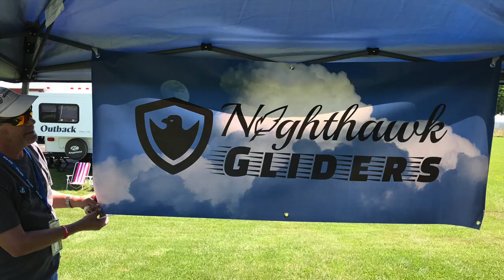Slope Soaring - Whipit DLG (RCS Fest 2018)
Brad and Bruce are at an airport flying their Whipit DLG gliders alongside a slope with uplifting air currents.

This is the second year TheRcSaylors hosted a fun event where anyone can come and fly.  This year, Nate and Abby secured the Vinton County Airport in Ohio.  Yes, a real airport!  We found a nice location to set camp and spend a few days with the Saylors.

Here, we noticed along the runway a neat location to attempt some slope soaring.  If we can manage the uplifting air correctly, we can get a much longer flight times than normal.

If you don't know who TheRCSaylors are then you are missing out!
Nate and Abby Saylor (and their Yorkie, Popeye) review all things RC related-- Planes, Quads, Cars, Robots... you name it!

Brad and Bruce are brothers-- just having fun building, sharing, and flying various things and visiting our good friends at the RCS Fest events!